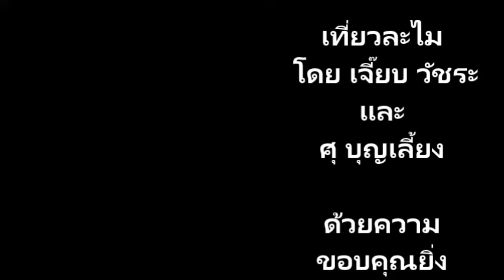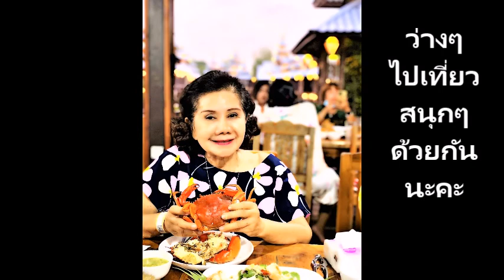เที่ยวละไม กับเพื่อน CU 05